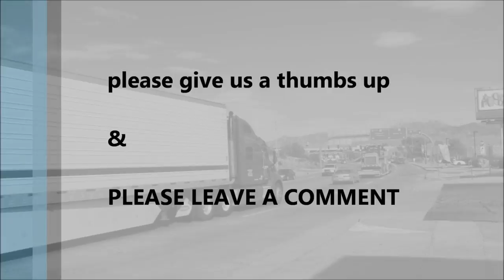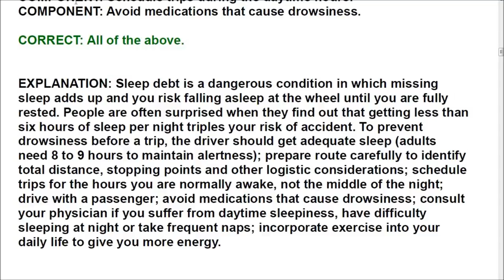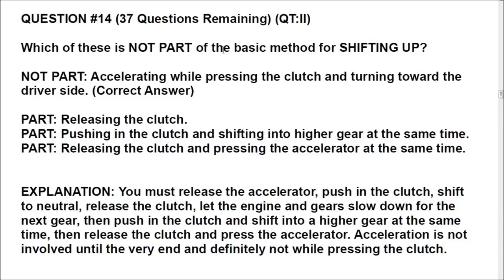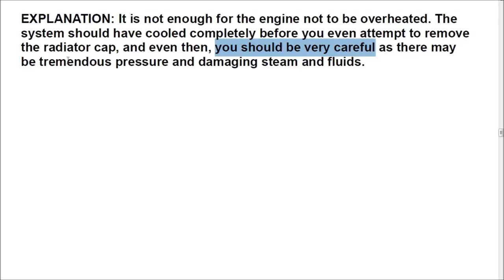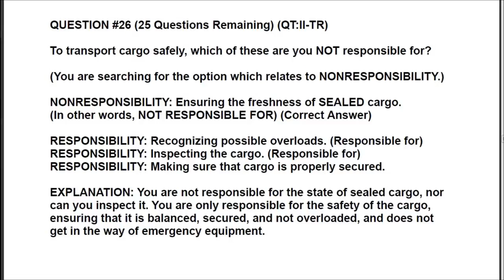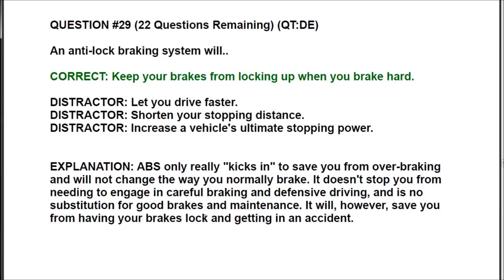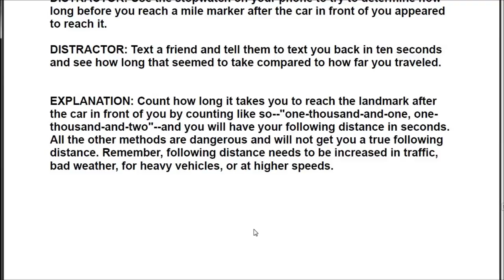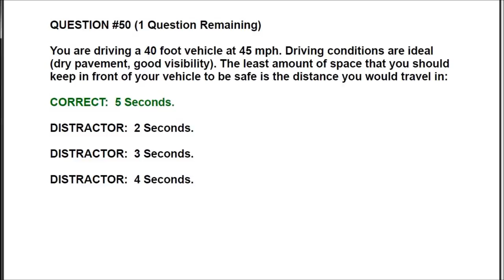Practice Test For CDL License DMV Questions & Answers - Improved Audio